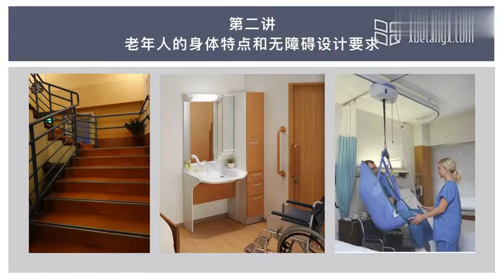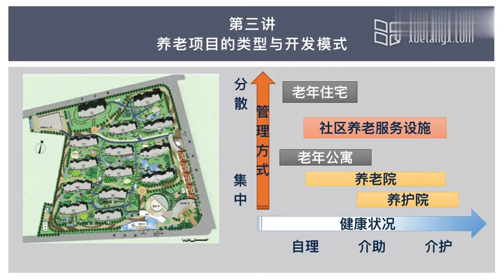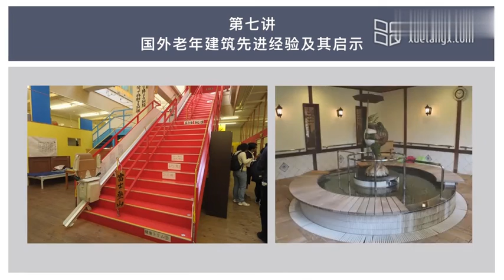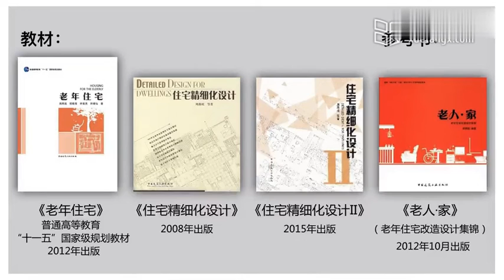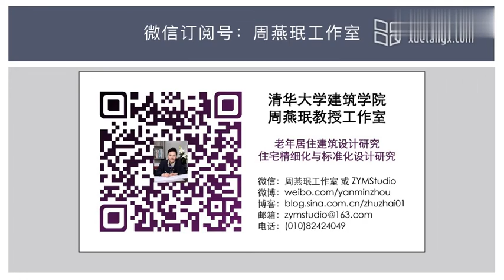易學族 MS_3021 適老居住空間與環境設計